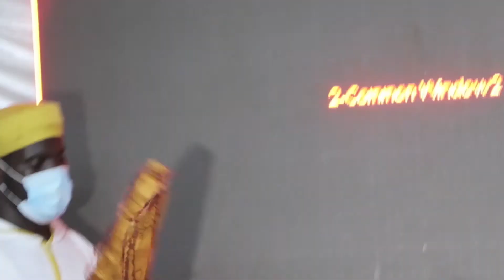Gamu International Madina Baye 2020 (Waajal Mawlid Ahmad) Part 2